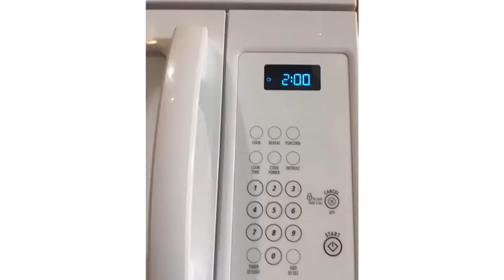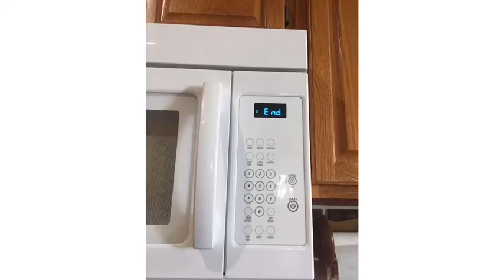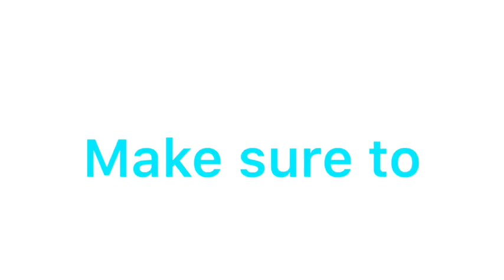Mug Meal by Caileigh!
Watch Caileigh show you how to make a delicious and simple meal in a mug!